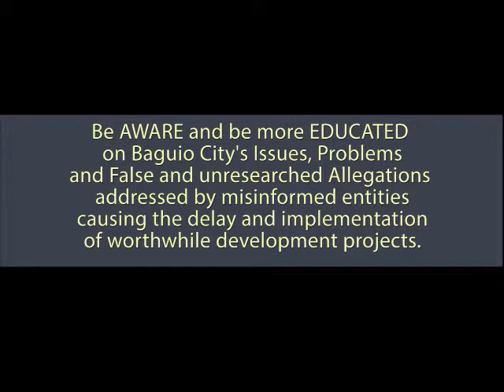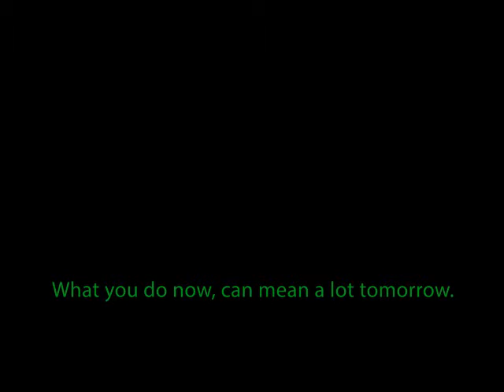DOMOGAN MGD Allegations and Issues on The Selling of Public Market to Uniwide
On the Public Market development issue-Every election,  our political competitor  kept on using it as an issue against Domogan but the truth is that it has been
 pending in court for more than 20 years already. The vendors opposing the development ordinance were actually  those who first brought the idea of market development back in 1992
and they opposed it just because  some of their interest were not met and accommodated by the  government  as it is unlawful/illegal. They brought the  case  against the city ordinance for
the development  of the market and the contract  with the  winning bidder, UNIWIDE to court. The Regional Trial Court ruled in favor of the city government, the vendors elevate the case to the court of Appeals after which was also dismissed. The vendors again brought it to the Supreme Court who recently ruled in favor the City government.   To date,  we are just  awaiting the SC ruling on their motion for reconsideration. The allegation that Domogan sold the Public Market to UNIWIDE is completely a LIE and UNTRUE. No one can sell a government property and the opposing party is using it as propaganda to mislead the public and to serve their personal vested political interest.  The video pointed a number of counter measures  that the mayor and city council has done to inculcate the public interest that will not just benefit the legitimate market vendors but also the public as a whole.  The measures presented by Domogan were intended to expand the number of beneficiaries. Domogan's  long term plan of advocating barangay market expansion was also pointed out.***